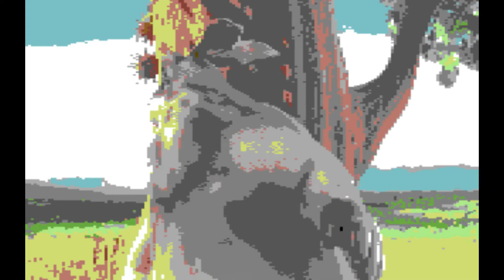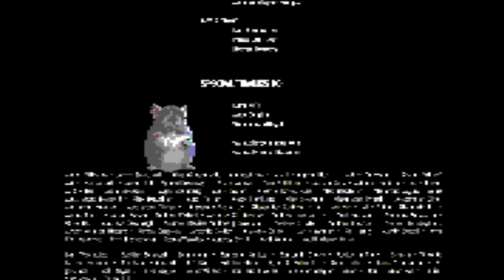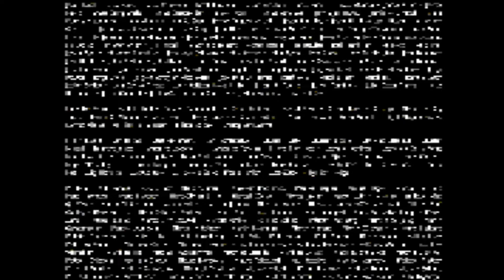A c64 re-encoding of Big Buck Bunny by the Blender Foundation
14,315 frames each converted into fully "legal" c64 images, including the 3+bg per char colour limitations of the C64 using a custom script.